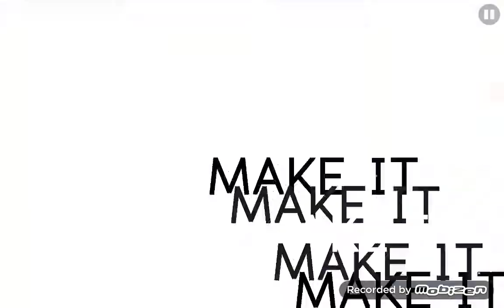(#110) "Never Make It" by ItzKiba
it's been a while since i've uploaded a gd video

Level: "Never Make It" by ItzKiba
ID: 67863193
Difficulty: Medium Demon

Total Attempts: 419
Total Jumps: 2,275